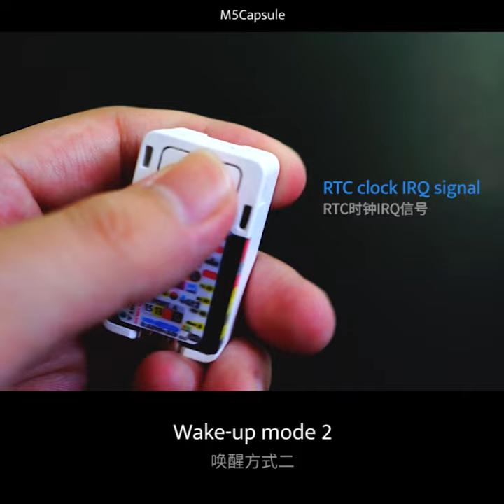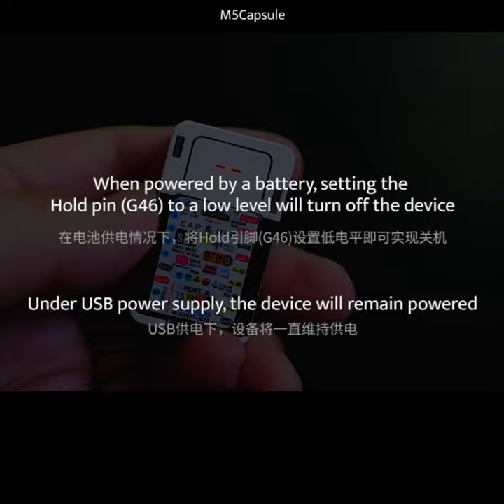M5Capsule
M5Capsule is a versatile embedded development board powered by Stamps3. It combines essential functionalities such as sensors, power management, storage, and control, making it suitable for building IoT, embedded systems, sensor applications, and rapid prototyping and validation of smart device data acquisition systems.

With its high-performance BMI270 IMU, M5Capsule enables precise motion tracking and attitude control. It also features the SPM1423 microphone sensor, supporting recording, sound recognition, and wake-up functions. The integrated infrared sensor adds versatility for remote control, signal recognition, and smart home applications. The built-in TF card slot allows for expandable storage capacity, facilitating data logging and media storage. Additionally, the built-in buzzer provides audio feedback, enhancing user interaction.

M5Capsule is designed with low power consumption in mind, featuring a power-efficient design with a standby leakage current as low as 35uA. It comes with a built-in 250mAh battery and supports external battery expansion for extended operation. The device also includes the RTC8563 real-time clock module, providing high-precision time and date information and supporting timed wake-up functionality.

With its Proto socket, M5Capsule offers additional scalability, allowing for the connection of custom sensors and expansion boards to meet various project requirements. The device's structure features reserved mounting holes on the back for easy installation and an embedded magnet with strong adhesion for convenient attachment.